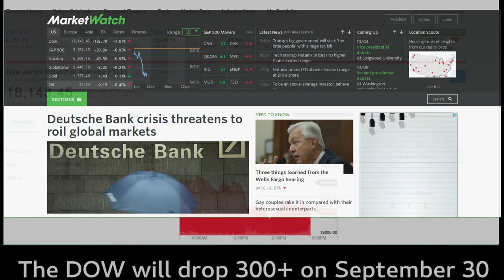StockMarket Update - Sep 29 2016